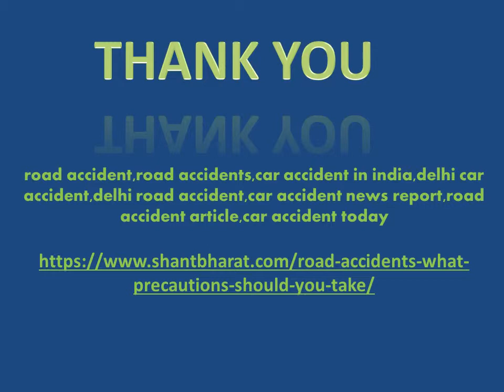Top 10 Driving Tips To Avoid Car Accidents In India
2.    Ensuring the kit tool in the car has to be your responsibility. Always check it. You might need screwdrivers, jack, pliers, compass, etc
3.    Have an emergency number saved in the dashboard of the car
4.    Always drive the car during daytime
5.    Take a 30-minute break frequently to avoid distractions and focus better
6.    Do not drink and drive. It is frequently mentioned in the car accident news report today.
7.    Have something to keep you awake. Light music could be a good option
8.    Always ensure you are driving within the mentioned speed limit. In India, it is usually            60km/hour. This could prevent you from the car accident in India.
road accident,road accidents,car accident in india,delhi car accident,delhi road accident,car accident news report,road accident article,car accident today